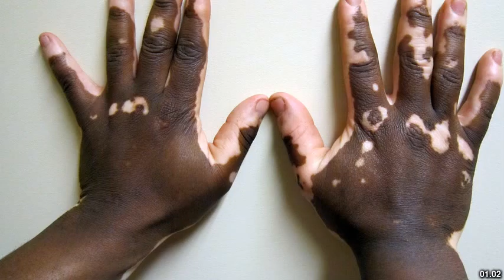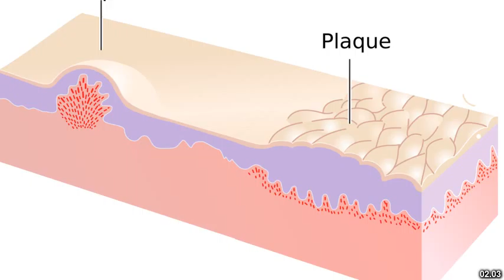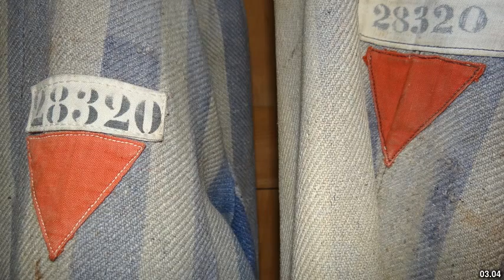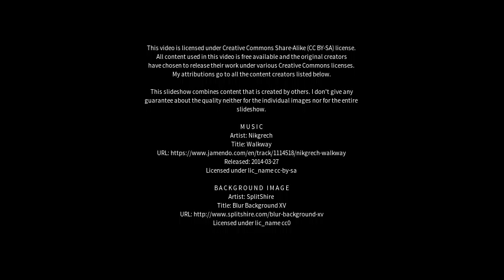Best places to visit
Best places to visit - White Patch (Australia) Best places to visit - Slideshows from all over the world - City trips, nature pictures, etc.